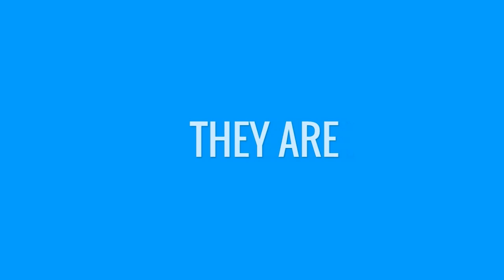Introducing Gadget of the Month Nepal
We are proud to announce a new feature that will be on air since this month. Presenting Gadget of the Month.